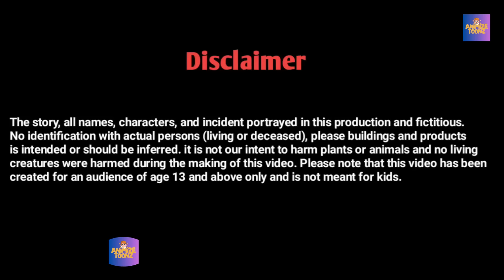මෝහන්ගේ කතාව එක පෙළට/සිංහල කතාන්දර/ Mohange Kathawa eka pelata/Sinhala kathandara/Sinhala story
Wellcome Animize toonz New Video...

මේ වගේ ලස්ස්න cartoon බලන්න අපේ Animize Toonz චැනල් එක සබ්ස්ක්‍රයිබ් කරන්න අමතක කරන්න එපා 😊🥰❤️.

Created By-  Shashika Deshangani 😊

Animize toonz Channel and all of its videos are not “directed to children” within the meaning of Title 16 C.F.R. § 312.2 of CHILDREN'S ONLINE PRIVACY PROTECTION ACT (USA) are not intended for children under 13 years of age. Animize toonz CHANNEL and its owner(s), agents, representatives, and employees do not collect any information from children under 13 years of age and expressly deny permission to any third party seeking to collect information from children under 13 years of age on behalf of Animize toonz. Further, Animize toonz CHANNEL denies any and all liability or responsibility for the practices and policies of YouTube and its agents and subsidiaries, or any other affiliated third party, regarding data collection.

එහි සියලුම වීඩියෝ මාතෘකාව 16 C.F.R හි අර්ථය තුළ "ළමයින් වෙත යොමු කර නැත". §312.2 ළමා සබැඳි රහස්‍යතා ආරක්ෂණ පනත (ඇමරිකා එක්සත් ජනපදය) වයස අවුරුදු 13 ට අඩු ළමුන් සඳහා අදහස් නොකෙරේ. සහ පැහැදිලිවම අවසර දී නොමැති වයස අවුරුදු 13 ට අඩු ළමුන්ගෙන් තොරතුරු රැස් කිරීමට කිසිදු තෙවන පාර්ශවයක් සම්බන්ධ කර නොගනී. Animize toonz වෙතින්. තවද, Animize toonz විසින් Animation movie, YouTube සහ එහි නියෝජිතයින් සහ අනුබද්ධ සමාගම් හෝ දත්ත රැස් කිරීම සම්බන්ධයෙන් වෙනත් අනුබද්ධිත තෙවන පාර්ශවයක භාවිතාවන් සහ ප්‍රතිපත්ති සඳහා ඕනෑම සහ සියලු වගකීම් හෝ වගකීම් ප්‍රතික්ෂේප කරයි.